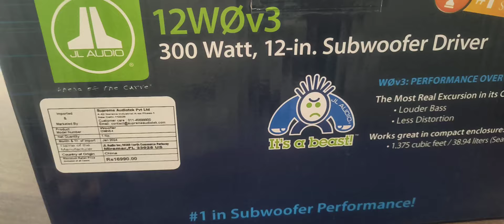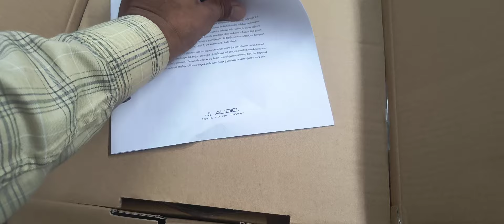JL AUDIO 12W0v3 300 watt 12 inch SUBWOOFER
Continuous Power Handling (RMS)   300 W
Recommended Amplifier Power (RMS)  75 - 300 W
Nominal Impedance (Znom). 4 Ω

OVERVIEW

W0v3 12-inch Subwoofer (300 W, 4 Ω)

The 12W0v3 is a rugged performer with excellent efficiency, excursion capability and linearity. Its overall performance envelope that puts it right at the top of its price class. It features a beefy 2 in. diameter voice coil and our Elevated Frame Cooling design for enhanced power handling and reliability.

The 12W0v3 is best used with amplifier power in the 75W - 300W range and is optimized to operate in a moderately sized 1.375 cu. ft. (38.9 l) sealed enclosure, or a 1.75 cu. ft. (49.6 l) ported enclosure

We are provide you Best Sound Quality in your Car with Best Stereo, Media Players , Power Amplifiers, Subwoofers and Audio Processors etc. We have Expert Technicians for your needs.
If you Want Hearing the Best Sound Quality in your Car,visit BIGBASS AUDIO.
BIGBASS AUDIO (CAR AUDIO)
MORE ENQIRY
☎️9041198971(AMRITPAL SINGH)